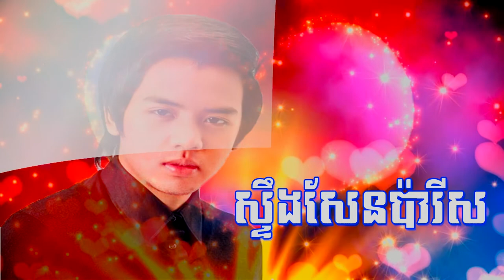ស្ទឹងសែនប៉ារីស (steung sen paris) ដួង វិរ:សិទ្ធ